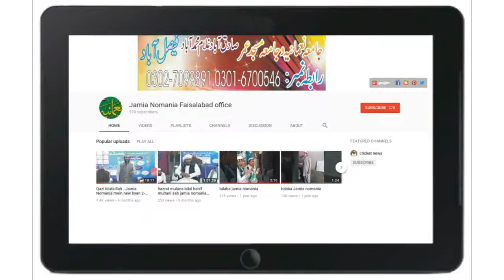Tera pakkistan hy ye Mera pakistan hy....14 August 2018 program Jamia Nomania Faisalabad